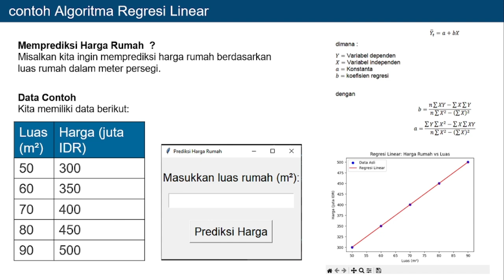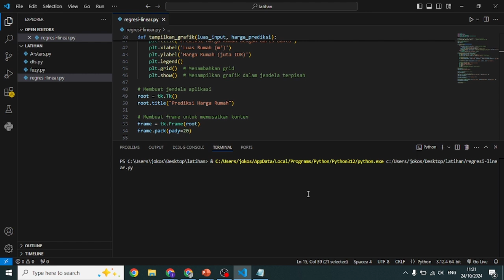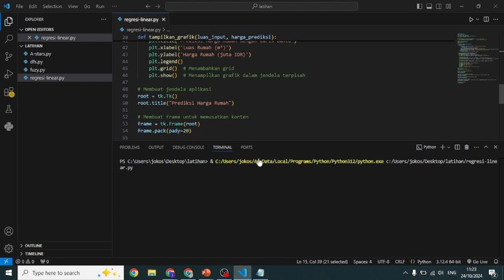Belajar Ai - Part 4 " Algoritma regresi Linear "